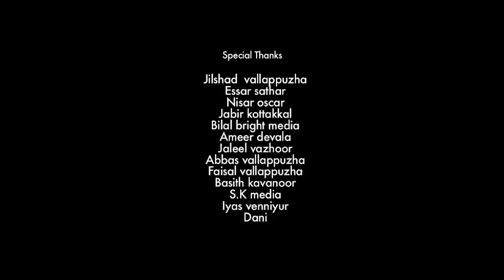Ente Shibila | മറക്കുകില്ല | Marannuvalle | Shahid Puthanathani | Shafeeq Varkala | Shafeeq Karad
enne marannuvalle
saleem kodathoor super hit song female version
Singer - rijiya riyas
Orcastra- sayan usman